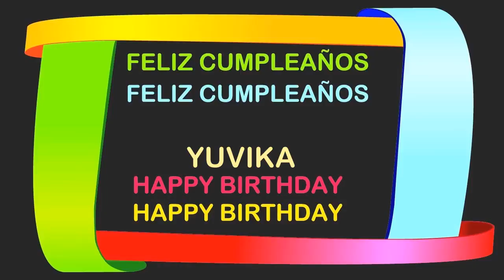Yuvika Birthday - Happy Birthday YUVIKA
BIRTHDAY
Happy Birthday, YUVIKA
Happy Happy Birthday
Happy Birthday, YUVIKA
Happy Birthday.
Happy B-day, YUVIKA
Happy Happy B-day
Happy B-day, YUVIKA
Oh yeah.
Feliz cumpleaños, YUVIKA
My dog says woof woof to you YUVIKA
My dog says arooooou!
YUVIKA, Birthday, Birthday YUVIKA
Happy B-Day, Happy B-Day, YUVIKA
Feliz cumpleaños, YUVIKA  yeah